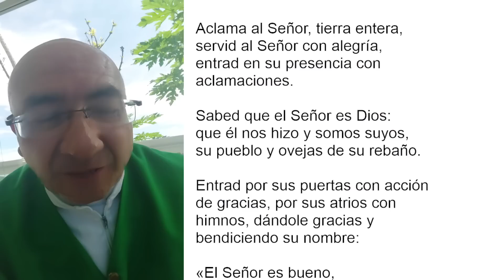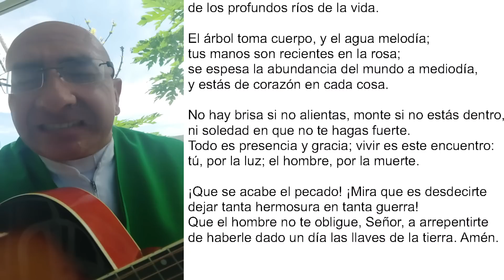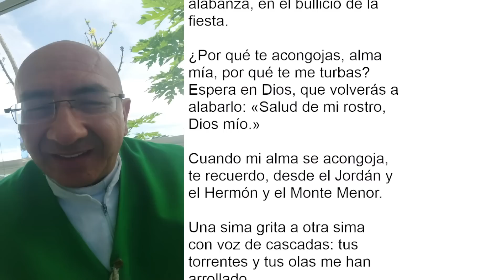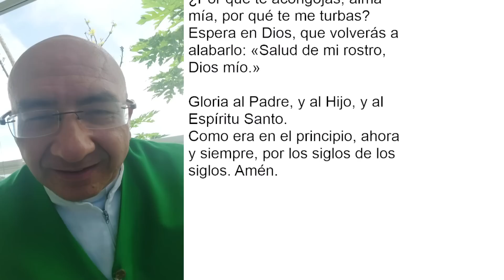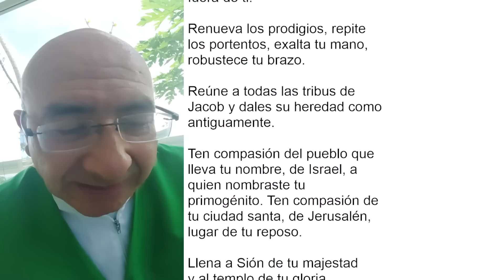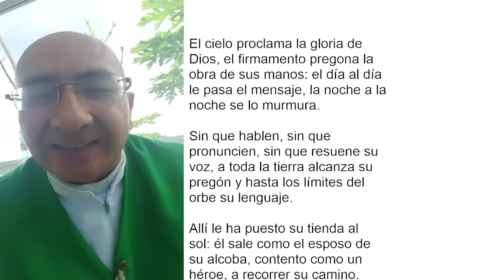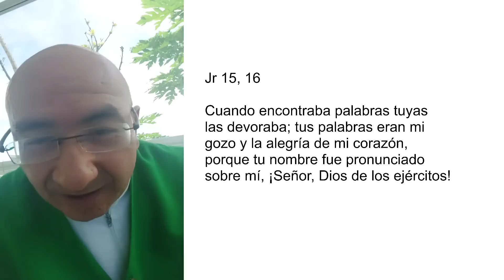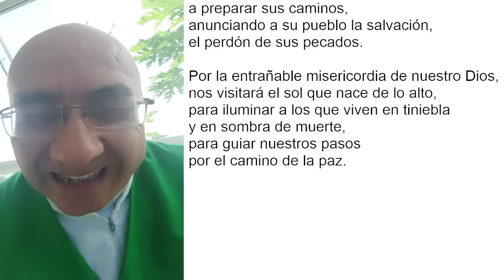LAUDES DEL DÍA DE HOY, LUNES 12 DE JUNIO 2023. ORACIÓN DE LA MAÑANA